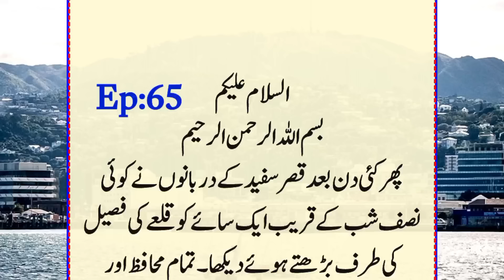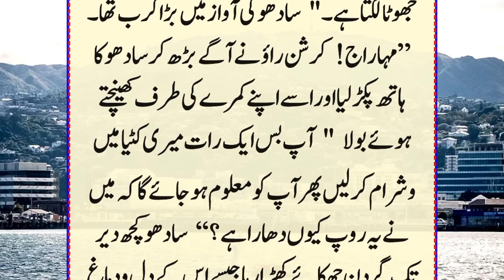Shabe Zulmat Kai Musafir Ep: 65 | Sadia Khanam Ki Insaf Keliye Duhai